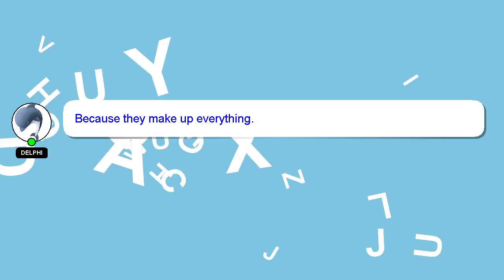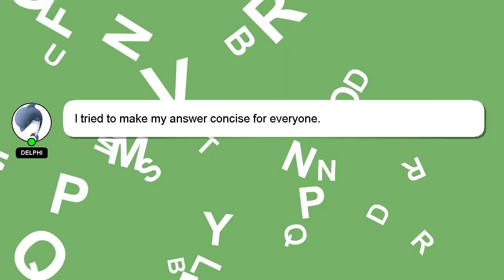How to pay olfu tuition in dragonpay?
An introduction to myself in a few words, Greetings, my name is Delphi. I am here to aid you in getting answers to your questions. - How to pay olfu tuition in dragonpay?

Don't hesitate to leave a comment or start a chat if you have a more specific question. Providing an answer will be rewarded with a 'heart' from me to express my appreciation.

*2 What we are experimenting :*